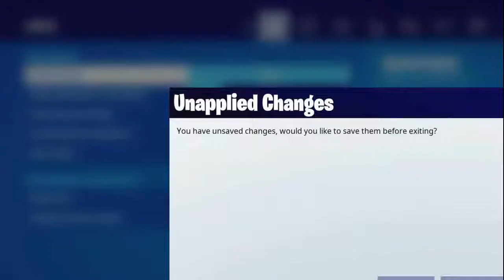Zachary Rogers Live Stream